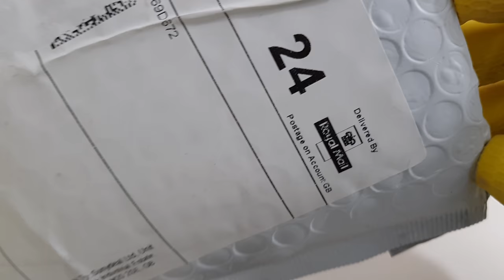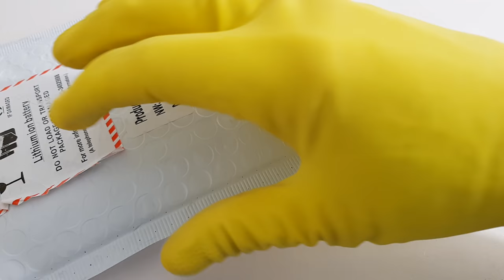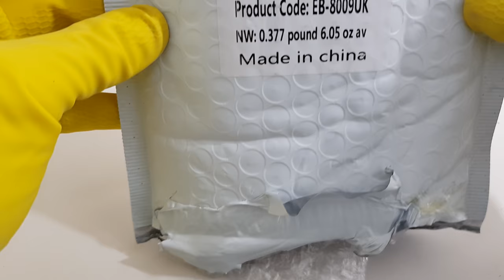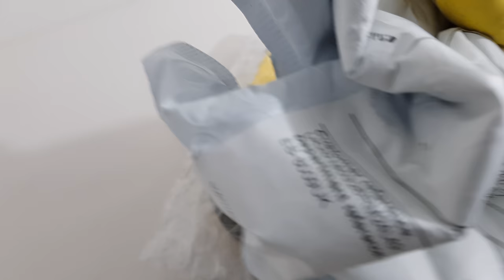ASMR show: Solar Battery (with Polaroid Cube Camera) 💓 ASMR unboxing sunshine video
Michel Du Vagin unboxes a solar chargeable battery pack (USB charge backup) getting ready for the summer and jaunts with the Polaroid Cube camera --- but does the cube camera record whilst recharging from power?

WHO: Michel, natch.

WHAT: Waterproof Solar Power Bank 2USB 100000mAh Battery Portable Charger For Mobile unboxed and plugged into Polaroid Cube camera for kicks and giggles.

WHERE: Deer Studios UK

WHY: Let's make some noise. Like the chainsaw. Filmed in 2K (1440P) to figure out pros/cons of higher res (filesizes, upload times .)